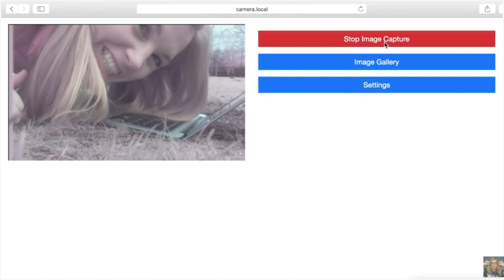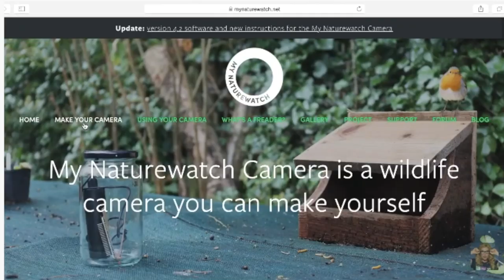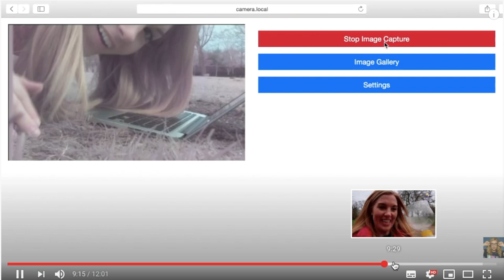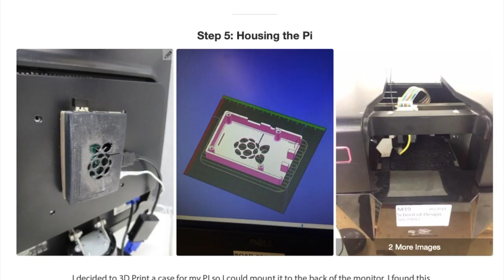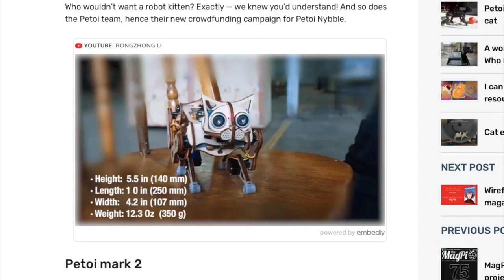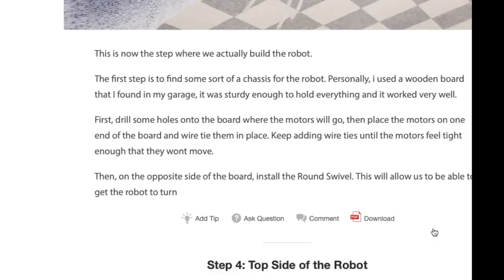5 projetos INCRÍVEIS com Raspberry Pi 🔥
O que da para fazer com RASPBERRY PI?
Com RASPBERRY PI da para fazer automação residencial?
Bicicleta inteligente
camera para monitorar a natureza
Confira projetos incríveis utilizando o RASPBERRY PI